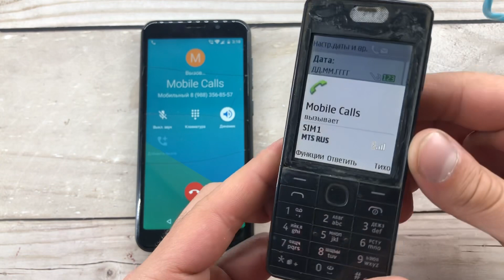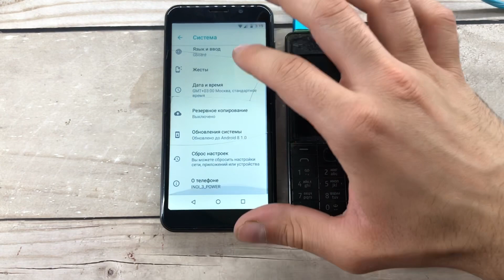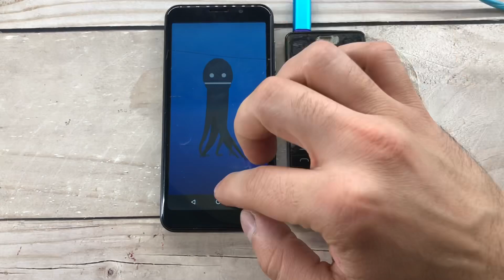Mobile Calls INOI vs Nokia/ Incoming Call/ Mobile Madness/ Crazy Call